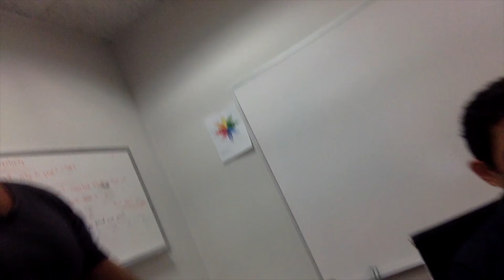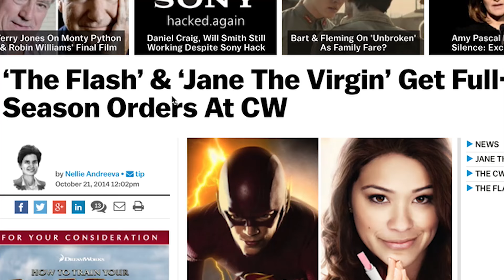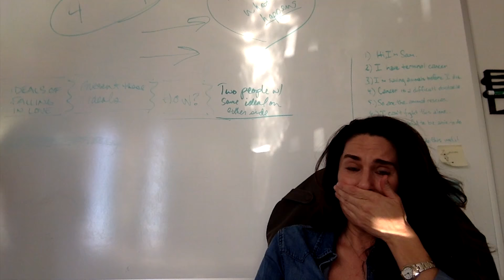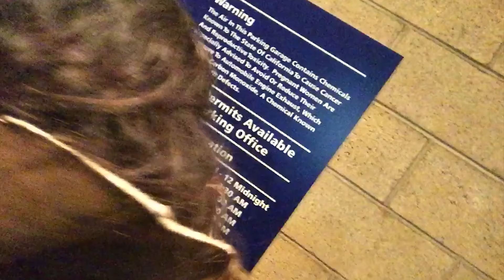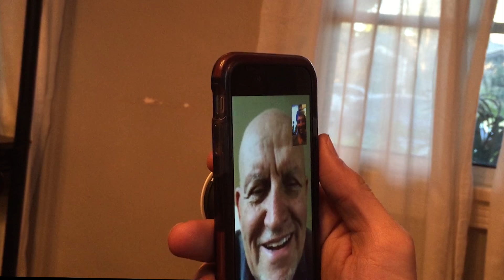Justin and Emily: The Surprise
Recently our family was blessed with some AMAZING NEWS! This is how we chose to share it with our loved ones :)

Special thanks to:
CBS Studios/The CW Network
Anthony Mendez: The best narrator and voice over artist in history!
John Nabil Handem - Editor extraordinaire
The Producer, Writers, Crew and Cast of Jane the Virgin
(Our dear friend Ryan.. We love you man) Sleeping at Last: "Pluto"
Clips and music from Jane the virgin provided by CBS Studios

*To all of our beloved friends and family who we either didn't get a chance to tell in person, or whose video was lost/something went wrong. please know we love you so much and you mean the world to us!